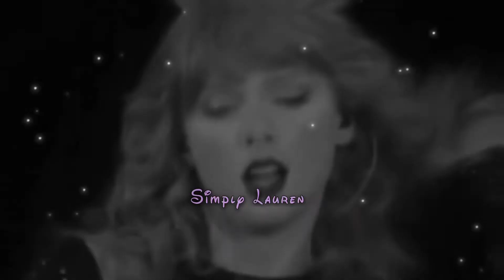Taylor Swift Edit|Simply Lauren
Hey guys I finally made an edit! I think I’ll be posting edits more once again!!! Anyways I hope you enjoy if you use this please give credits!!! Thank you!!! Bye I love you guys! 🥰❤️

MY SOCIAL MEDIAS:
My fanpage Instagram: reessesswift
Fanpage twitter: laurenheartstay
Wattpad:_lauren_e13

Q&A
What do I post on my channel?
I post video stars, fan edits, challenges, vlogs, and more!!!
I am 21 year’s old!
I use video star for my video stars/music videos/fan edits, and iMovie for my vlogs etc.
My iPhone